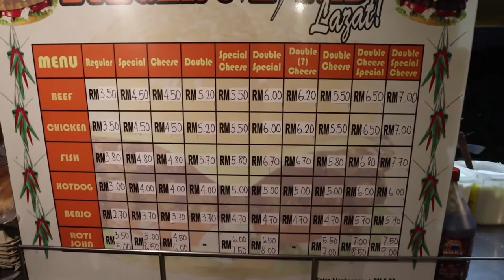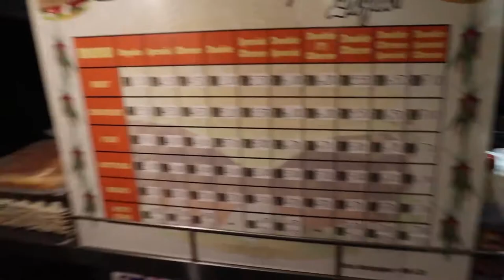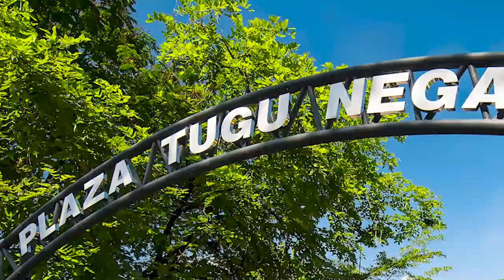How To Cook KL Curry Laksa|Apam Balik - Street Food Journeys 2 Episode 1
Street Food Journeys Series 2 Episode 1 - Kuala Lumpur
In this episode, learn how to make the following:
KL Curry Laksa (Jackie M.)
Apam Balik (Debbie Teoh)

Also, join The JetLag Warriors as they experience Ramly Burger in Kuala Lumpur, and Ken Abroad as he samples food in Petaling Street (Chinatown). See how a local hawker cooks KL Hokkien Mee. Finally, find out Shaukani Abbas's Top 3 must-visit destinations when you next travel to Kuala Lumpur.

Sign up at MalaysianChefs.com/JoinToday for all the recipes from the show!

JACKIE M
Southeast Asian Street Food Specialist

Special thanks to:
LenovoIN
RODE